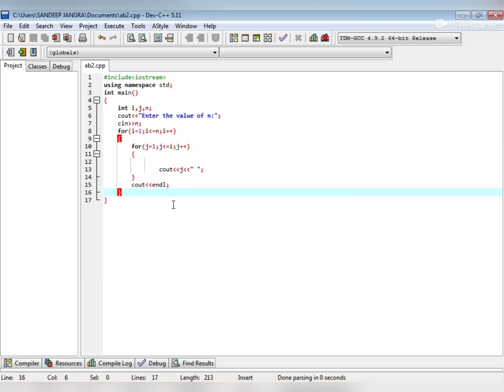How to print Pattern-1 in c++. c++ c++programing programmer coder c++language